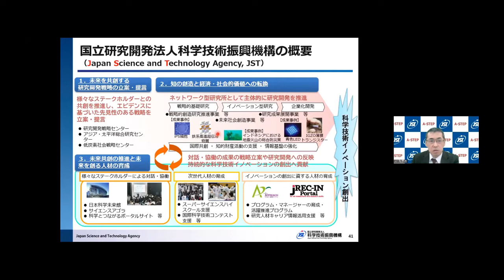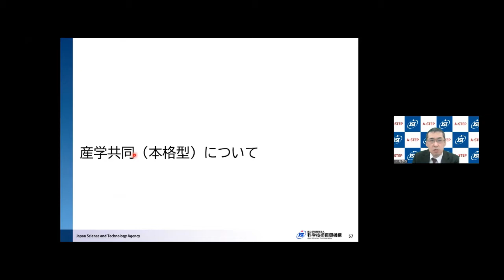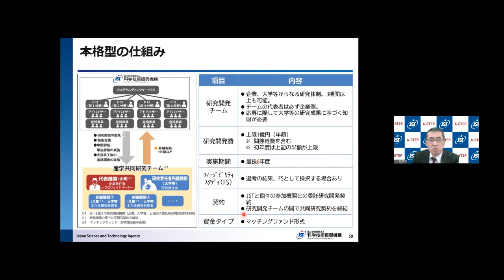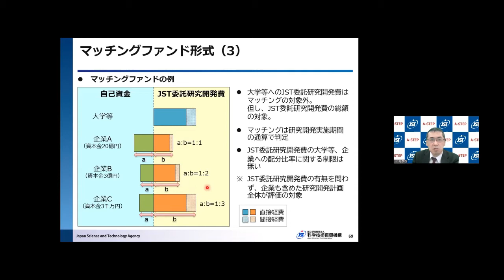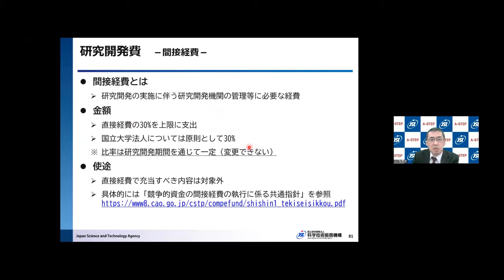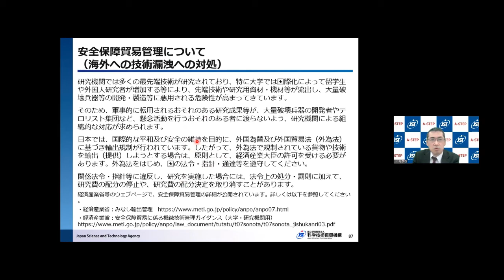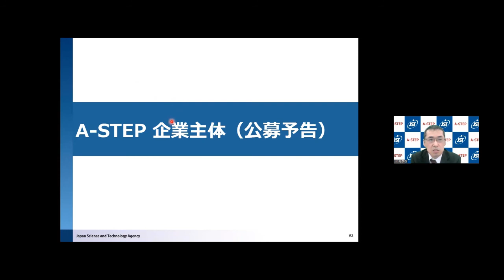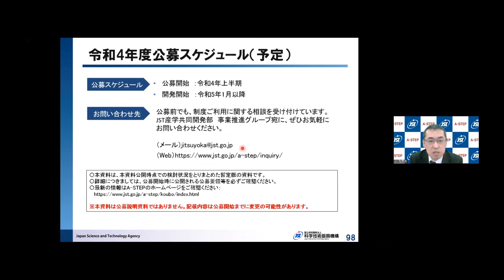A-STEP 産学共同（育成型／本格型） 令和4年度公募説明会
令和4年4⽉5⽇（火）に開催された「A-STEP　産学共同（育成型／本格型）　令和4年度公募説明会」の説明動画です。
公募の詳細につきましては、A-STEPホームページをご参照ください。